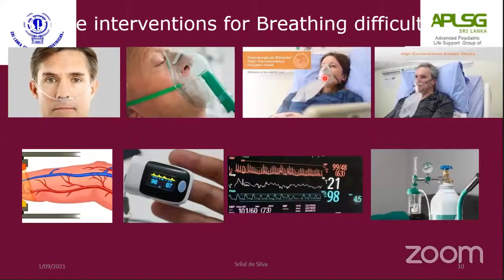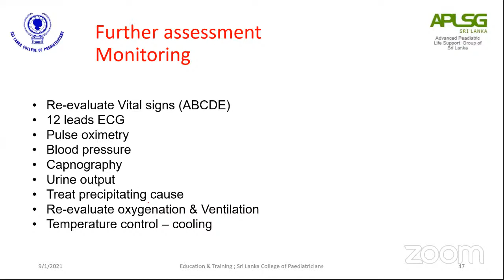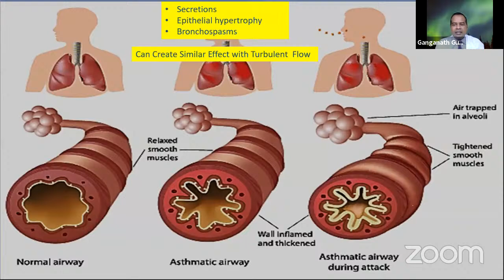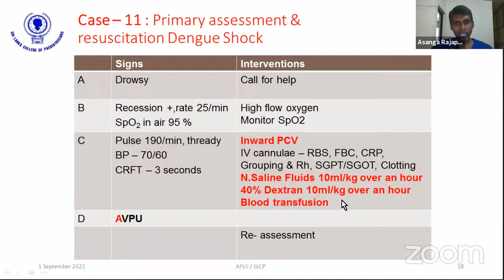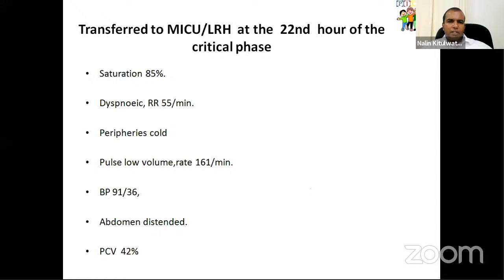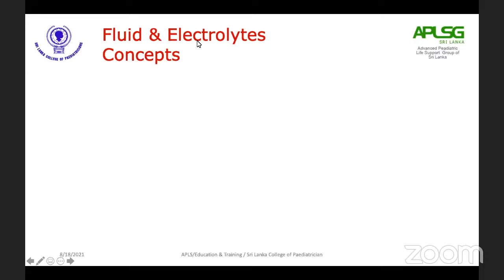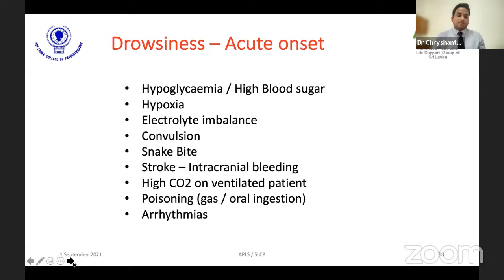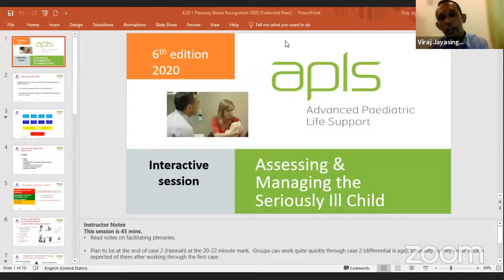Pre Intern Training in Paediatrics 2021 Day 01 - By College of Paediatricians and Neonatologist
Pre Intern Training in Paediatrics By College of Paediatrician and Neonatologist in Sri Lanka

Youtube  live Streaming With the collaboration of Director General of Medical Services II- Director Medical Service of Ministry of Health Sri Lanka